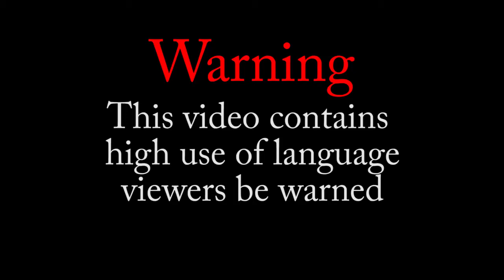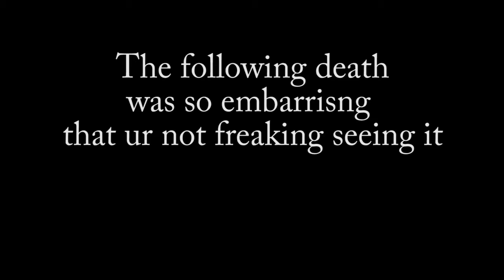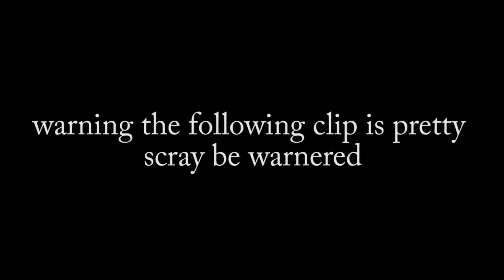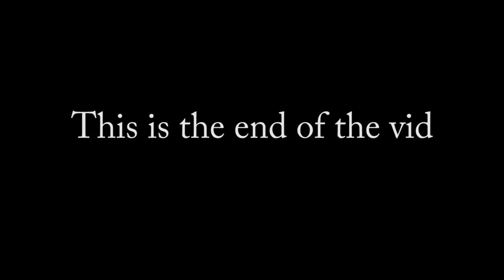How not to Siege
Me, Minion, and 2 special guest go into siege because why not.